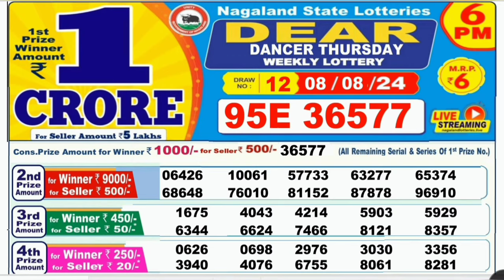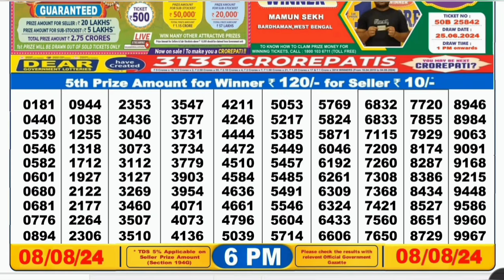Nagaland lottery result today 6pm 08/08/2024 - morning Nagaland State Lottery Result Pdf.